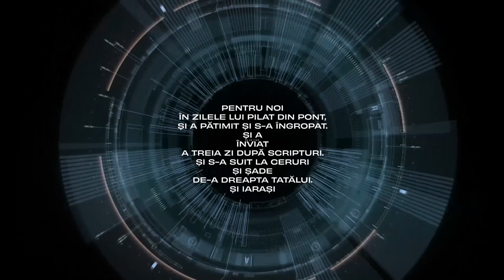Crezul / Revenirea / Rei Abrudan